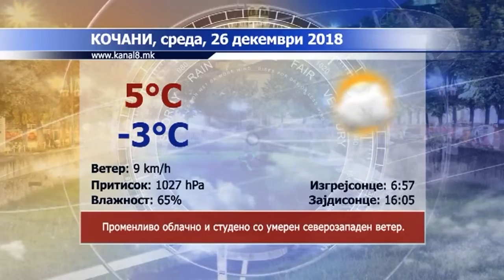Канал 8 - Вести 25.12.2018